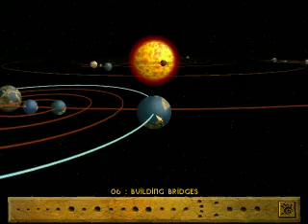Lets play: Populous The Beginning - Level 5 download link + multiplayer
If you have any questions check out the forum. They're still many active players that would love to give you a hand.